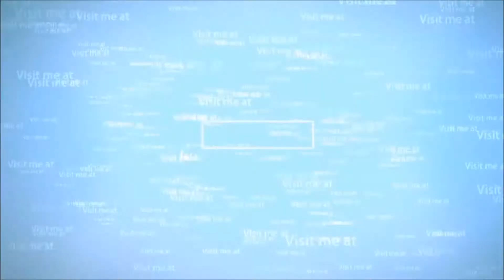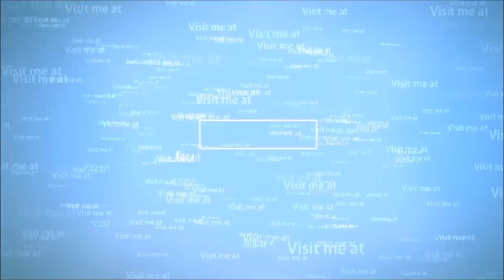Let´s Play Sniper Elite Zombie Army Koop mit Joker # 10 [PC/Deutsch/Full HD]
Willkommen bei Let´s Play Sniper Elite Zombie Army Koop mit Joker ,wir Spielen zusammen das Game im Koop Modus und es macht echt Spass zusammen . Auf alle Fälle wünsch wir euch sehr viel Spass dabei beim Zuschauen
Gruss Playazclubmember

Produktbeschreibungen

Inklusive einer Koop-Kampagne für bis zu 4 Spieler, Sniper Elite:Zombie Army ist eine furchteinflößende neue Standalone-Erweiterung der preisgekrönten Sniper-Elite-Reihe. Als sich ein unrühmliches Ende des 2. Weltkrieges abzeichnet, entfesselt der verzweifelte Hitler seinen letzten unheiligen Trumpf: Eine Legion von untoten Supersoldaten, die ganz Europa unter seine Kontrolle bringen soll.

In Sniper Elite:Zombie Army sind Sie Karl Fairburne, ein Scharfschütze von Weltruf, der bereits Geschichte geschrieben hat. Sie sind eine der letzten lebenden Seelen in Deutschland, und müssen sich mit anderen Überlebenden zusammen tun... oder sterben. Amerikaniner, Deutsche und Russen vereint - vorherige Feindschaften sind bedeutungslos, denn nun stellen sich die Lebenden den Toten. Nur eine Sniper Elite mit Nerven aus Stahl und absoluter Treffsicherheit hat eine Chance gegen Hitlers Zombie Army!

Features :

Eine packende neue Kampagne: Kämpfen Sie sich durch blutige Levels in Berlin, das von Hitlers übernatürlichen Streitkräften besetzt ist

Stellen Sie sich auf grauenvolle neue Feinde ein - okkulte Kommandanten, Dächer-überspringende Scharfschützen, untote Selbstmörder-Einheiten und noch schlimmeres

Beweisen Sie Ihre Sniper-Fähigkeiten unter Druck, bleiben Sie cool, und halten Sie zur Sicherheit Sprengstoff bereit

Geteilter Schrecken ist doppelter Spielspaß im 4-Spieler-Koop: Erstmals in der Geschichte von Sniper Elite kämpfen Sie sich gemeinsam durch eine Kampagne für bis zu 4 Spieler

Kämpfen Sie Seite an Seite mit einem deutschen Offizier, einem Wissenschaftler und einem russischen Soldaten

Arbeiten Sie mit Ihren einstigen Feinden zusammen oder Sie werden vernichtet - planen Sie Ihre Positionen, stellen Sie Fallen und leisten Sie Widerstand

Neue Feinde, aber noch immer das selbe preisgekrönte Scharfschützen-Erlebnis: Strecken Sie die widerwärtigen Untoten nieder und genießen Sie jeden Kill mit der berühmt-berüchtigten "X-Ray Kill Cam"

Erleben Sie die beste Sniper-Ballistik im Shooter-Genre - mit der typisch präzisen Steuerung, die die Sniper-Elite-Reihe zum Bestseller gemacht hat

Beachten Sie Schwerkraft, Wind, Geschwindigkeit, Stabilität und vieles mehr, während Sie dem immensen Druck eines Zombie-Ansturms ausgesetzt sind. Sie wollen auf keinen Fall Ihr Ziel verfehlen!

Playazclubmember

. . Startseite
Videos
Diskussion

Über uns

Im Kanal suchen

Hallo zusammen hier bekommt ihr meine Let´s Plays von verschiedenen Spielen ,die mir sehr viel Spass machen. Da ich ein Zocker bin und dazu stehe ;) und deshalb wollte ich mal mein Hobby mit euch Teilen . Natürlich geht mein Reales Leben vor das ist ja klar und das muss ja so sein . Aber in meiner Freizeit geht´s natürlich gerne an die Games wie Battlefield 4 oder SimCity 5 als Beispiel um mal was anderes zu erleben und gibt's nicht eine schönere Möglichkeit seine Wut von der Arbeit in Battlefield auszulassen oder wenn man halt etwas stress hat mal in eine andere Welt einzutauchen um mal was zu sein was man im Realen Leben halt mal nicht sein kann ;)

Wünsche Allen Viel Spass dabei mit mir in meine Welt einzutauchen um den Alltag zu endfliehen Gruss Playazclubmember